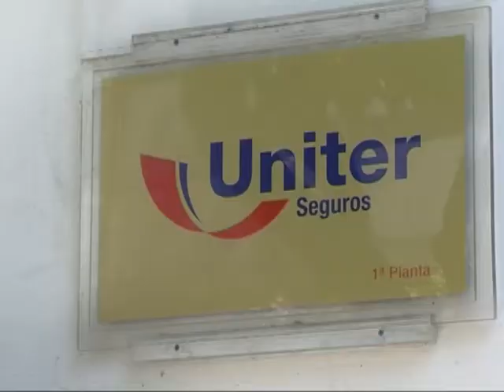Caso 'Eres fraudulentos', registro en Uniter Jerez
Jerez se ha convertido durante toda la mañana en centro mediático. Y es que desde las 8 y media de la mañana la Guardia Civil ha realizado unos registros exhaustivos en la empresa de seguros Uniter, relacionada con el caso de los ERE fraudulentos. Ha sido en plena calle larga donde medios y curiosos se han apostado a las puertas de la aseguradora a la espera de la salida de algún detenido